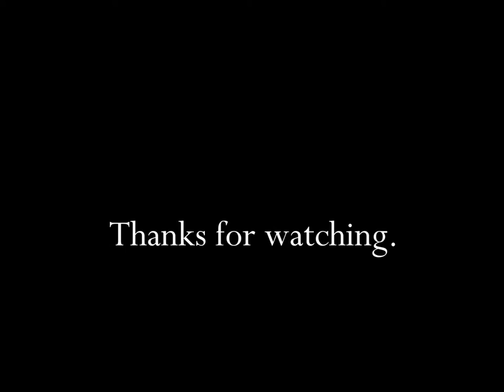Campbell's Vegetable Beef Soup 1985 TV Commercial HD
This is a 1985 tv video commercial for Campbell's Vegetable Beef Soup.